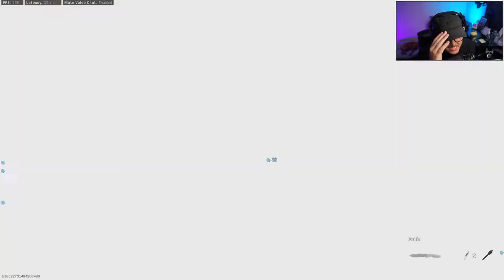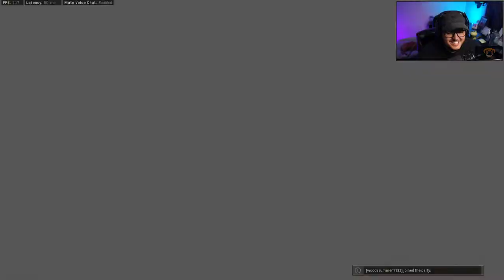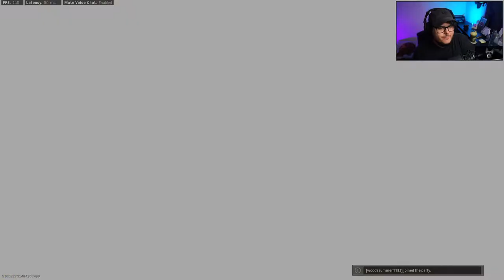EMP Drone Clutch! ✈ - Call of Duty Modern Warfare S&D Gameplay